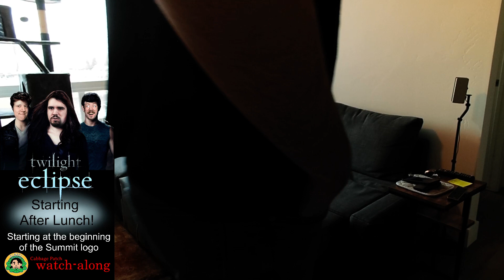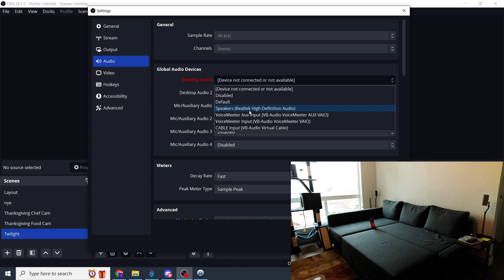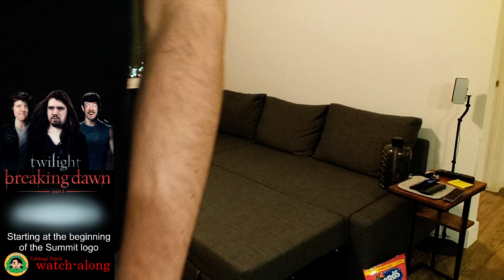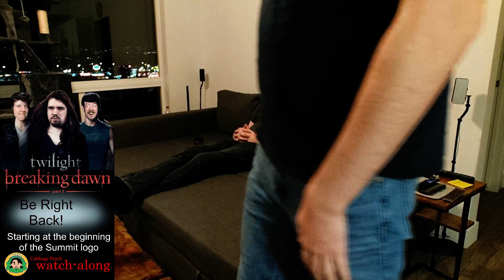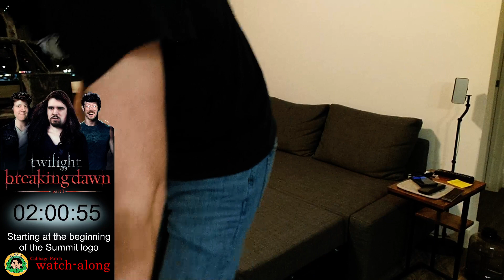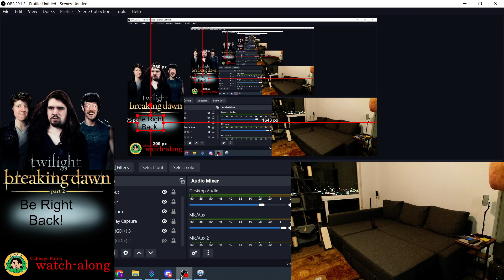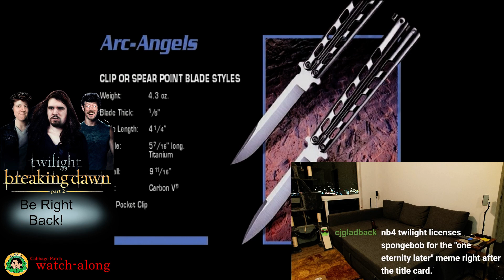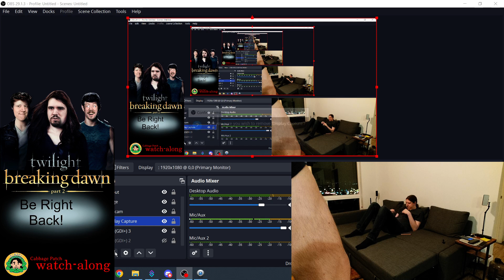Team Edwards are Psychotic| !custom